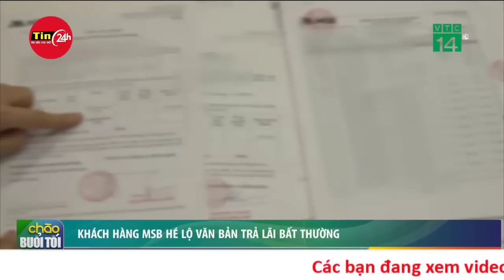Trường Quốc tế AISVN kêu gọi phụ huynh đóng thêm 125 tỷ đồng duy trì hoạt động | Tin24h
Trong cuộc gặp với phụ huynh chiều 30/3, Trường Quốc tế Mỹ (AISVN) mong muốn phụ huynh đóng thêm 125 tỷ đồng hỗ trợ giải quyết khó khăn tài chính để vận hành đến hết năm học này.

Chiều 30/3, Trường Quốc tế Mỹ Việt Nam (AISVN), Sở GD&ĐT TPHCM, Công an TPHCM phối hợp tổ chức cuộc họp với toàn thể phụ huynh nhà trường.

Trao đổi với phóng viên Dân trí, một phụ huynh tham dự cuộc họp cho hay, tại buổi họp, bà Nguyễn Thị Út Em, chủ trường Trường Quốc tế Mỹ bày tỏ mong muốn giữ trường, muốn đảm bảo quyền lợi các gói đầu tư của phụ huynh.

Đồng thời, bà Nguyễn Thị Út Em lên tiếng kêu gọi phụ huynh đóng góp 125 tỷ đồng hỗ trợ để giải quyết khó khăn tài chính, duy trì vận hành đến cuối năm học. Tùy thuộc vào khối lớp, nội dung chương trình học, phụ huynh sẽ đóng các mức khác nhau từ 9,5 đến 25 triệu đồng/tháng.

Chia sẻ với phụ huynh tại cuộc họp, ông Nguyễn Văn Hiếu, Giám đốc Sở GD&ĐT TPHCM cho biết, theo khảo sát của Trường Quốc tế Mỹ, có 84,56% phụ huynh muốn cho con tiếp tục theo học tại trường.